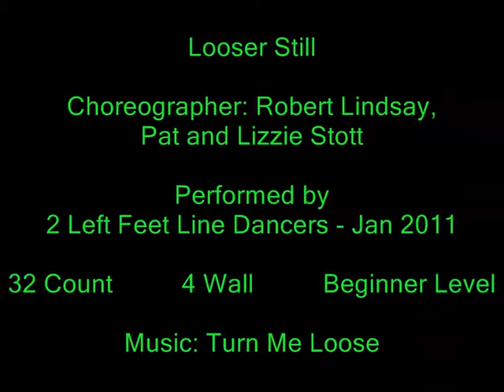Looser Still.mp4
Looser Still

Choreographer: Robert Lindsay,
Pat and Lizzie Stott

Performed by
2 Left Feet Line Dancers - Jan 2011

32 Count          4 Wall          Beginner Level